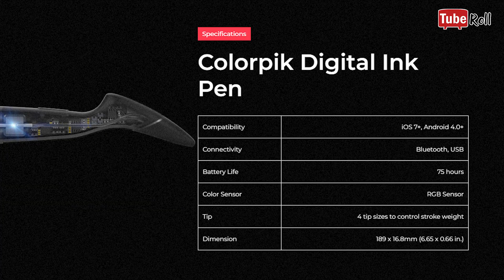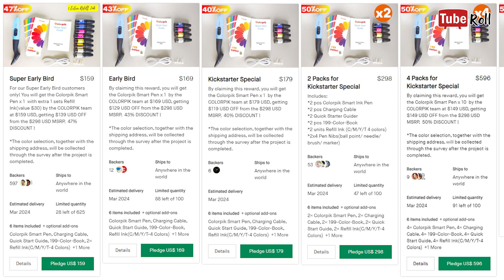(자막) 물체의 색깔을 추출하여 고유색을 사용할 수 있는 펜, Colorpik Pen [튜브롤]